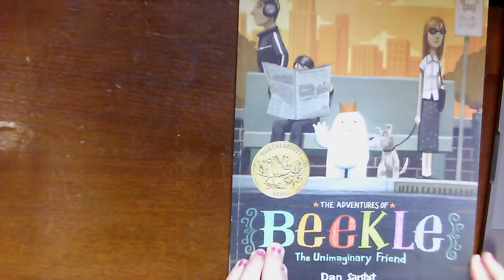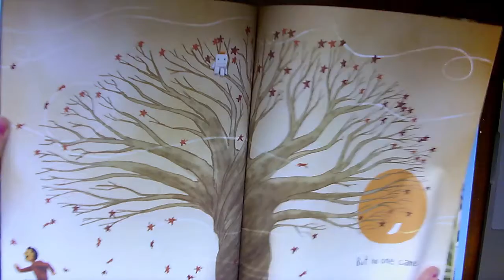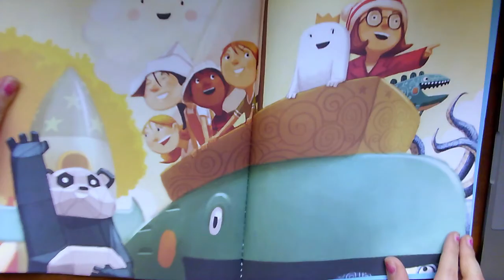Beekle Read Aloud